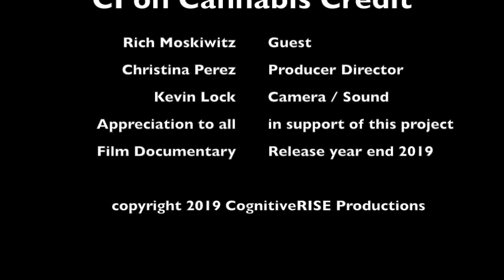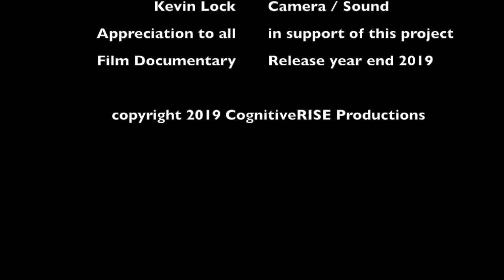Culture Interrupted on Cannabis with Tim Blake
Culture Interrupted is humbly honored to feature one of the truest cannabis culture bearers on the planet, Tim Blake, an ambassador for medical cannabis and wellness, as proven through his tireless action in activism through one of the top cannabis shows in the world, The Emerald Cup. He is a producer of beyond six-star products who carries out the pure essence of the spirit of the plant. Tim shares his ideas formulated through intense self education to reveal the secrets of the 2% who have developed and implemented primarily to chain humans to a life of overconsumption, products made to keep us dependent on short term solutions and long term illusions on a path destined for dis-ease.  Be assured he comes with real-solutions that give plant-based therapeutics combined with technological advancement in optimizing the human body simultaneously advocating to move waste filled industry off of Earth a forum. A succinct mind-expanding episode.